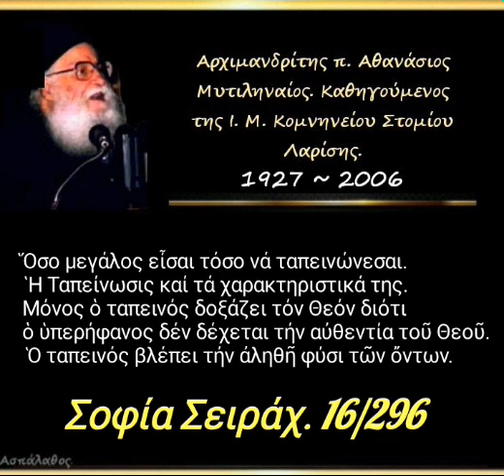Ἡ Ταπείνωσις καί τά χαρακτηριστικά της.Ὁ ταπεινός βλέπει τήν ἀληθῆ φύσι τῶν ὄντων. Σ.Σειράχ. 16/296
► Κατηγορία :
" Σοφία Σειράχ "

► Ομιλία:🔹16'

09/07/85

 Ὅσο μεγάλος εἶσαι τόσο νά ταπεινώνεσαι.
 Ἡ Ταπείνωσις καί τά χαρακτηριστικά της.
Μόνος ὁ ταπεινός δοξάζει τόν Θεόν διότι ὁ ὑπερήφανος δέν δέχεται τήν αὐθεντία τοῦ Θεοῦ.
 Ὁ ταπεινός βλέπει τήν ἀληθῆ φύσι τῶν ὄντων.

►Όλες οι ομιλίες της Κατηγορίας :
" Σοφία Σειράχ " εδώ ⬇️